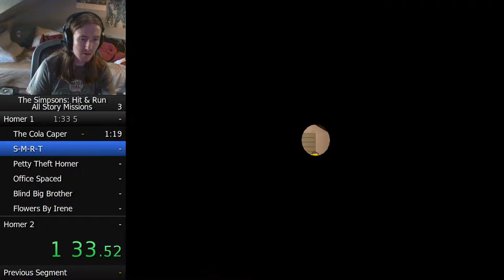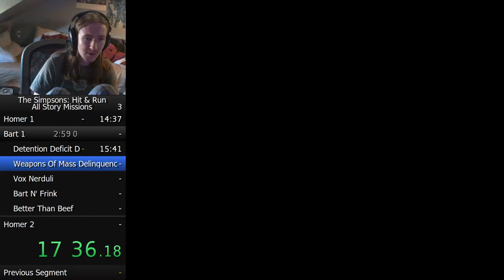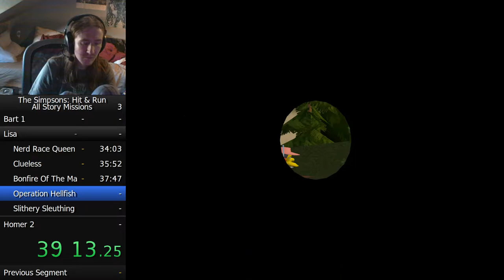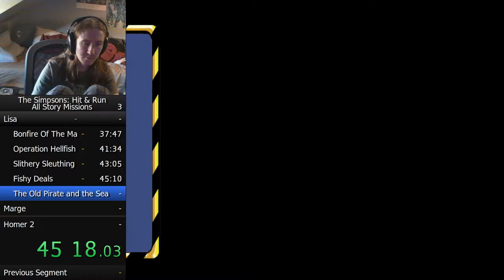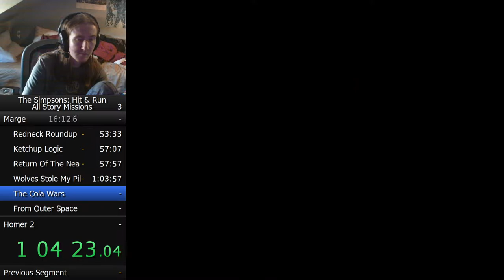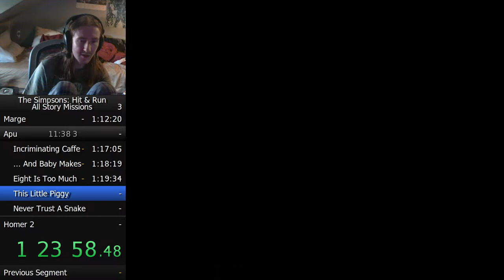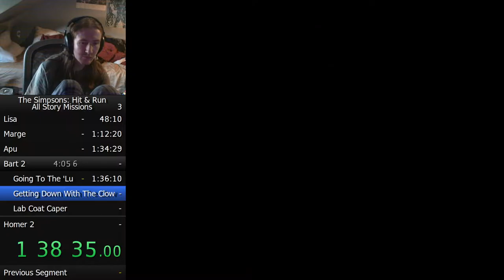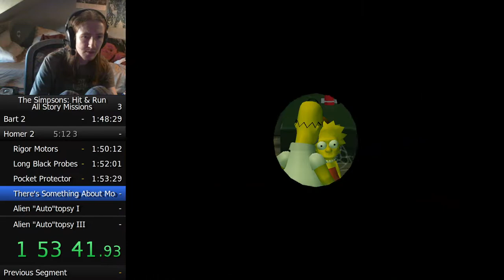The Simpsons: Hit and Run ASM Speedrun in 2:04:31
I got LiveSplit working and also got worse at the game